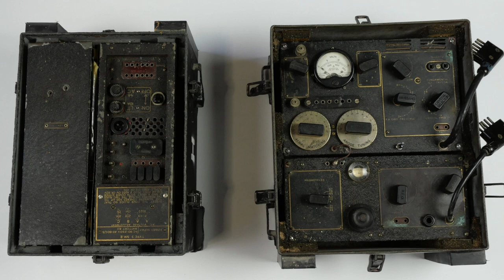0824 ESPIONAJE 2 GUERRA YOUTUBE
Top Secret. Espionaje en España durante la Segunda Guerra Mundial